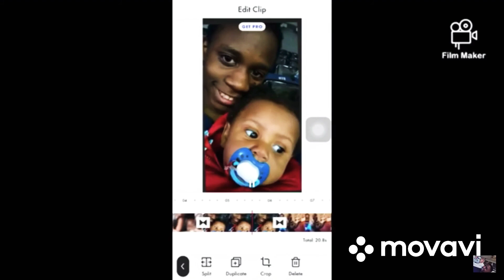Advice for middle school